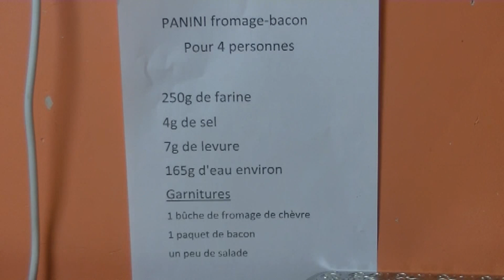Recette des paninis fromage de chèvre et bacon - Recette de Panini facile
Je vous propose ma recette des pains Panini au fromage de chèvre et au bacon. Facile à réaliser et délicieux à déguster,ce panini au fromage et au bacon va plaire à toute la famille.Regardez et essayer
Ingrédients pour
4 pains Panini
au fromage et au bacon
Ingrédients pour les pains
250g de farine
4g de sel
7g de levure
165g d'eau environ

Ingrédients garnitures:
1 bûche de fromage de chèvre
1 paquet de bacon
Un peu de salade